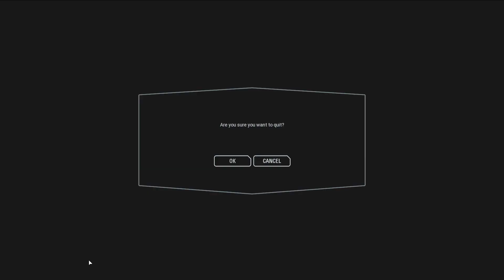When the other team couldn't match our intensity ft CO Finn support | Battlefront 2 HvV gameplay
So, I recorded this video, but I never uploaded it. I was going through my files to delete stuff and make room for Jedi Survivor, and I found this match on Kamino that I recorded. I was shocked to find it because I thought that I had posted it and I scrolled through my videos to see if I did, and I saw that I never uploaded it.

So, I'm fixing it right now.

Additional tags: Star Wars Finn, Star Wars Battlefront 2 Finn, Star Wars Battlefront 2 mods, Star Wars Jedi Finn, Jedi Finn

The mods I'm using at the moment. (Plus some new ones too)

Better Camera - Aim and Zoom Sensitivity - Focal Length Scaling by nonox97